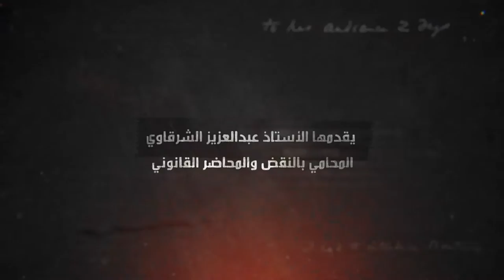الجزء الأول من سلسلة الدفاع الشرعي "حق الدفاع الشرعي"